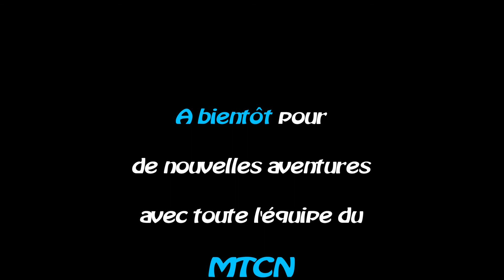Moto Trapanelle Club Nîmois sortie du 2 au 4 mai dans l'Aveyron